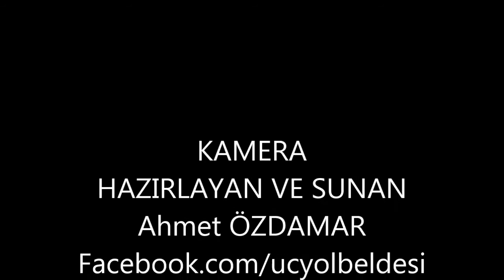23 NİSAN EGEMENLİK VE ÇOCUK BAYRAMI MEHMET AKİF ERSOY İLKÖĞRETİM OKULU (Ahmet ÖZDAMAR)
23 NİSAN EGEMENLİK VE ÇOCUK BAYRAMI MEHMET AKİF ERSOY İLKÖĞRETİM OKULU KEMAN Egehan ÖZDAMAR(Ahmet ÖZDAMAR)